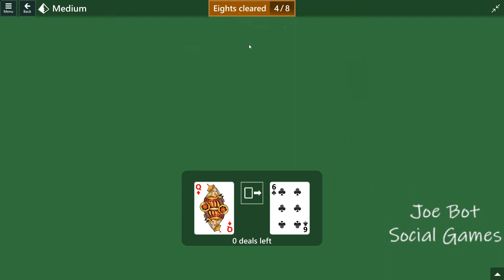Microsoft Solitaire Collection - Pyramid - May 20 2021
Solution Microsoft Solitaire Collection - Pyramid - May 20 2021 -